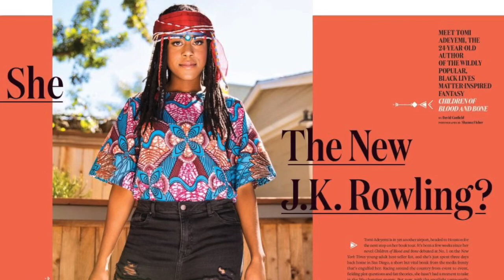SFF180 🐉 ‘Children of Blood and Bone’ by Tomi Adeyemi ★★★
A young magic user, her brother, a rebellious princess and a warrior prince all race against time to restore magic to their lands and bring an end to the violent tyranny of their king.

Support SFF180!